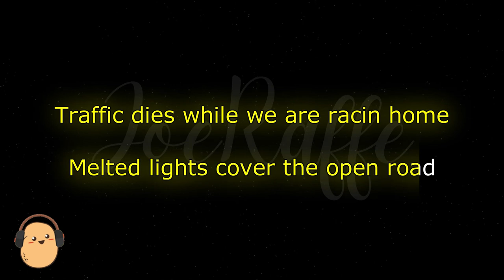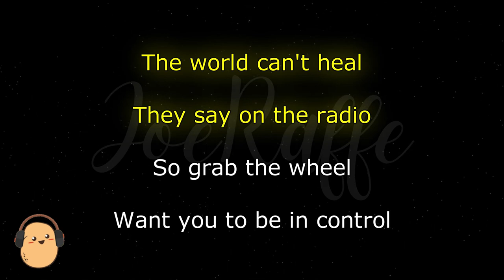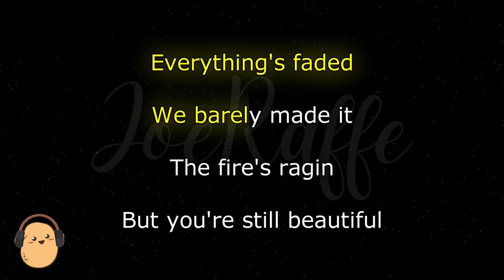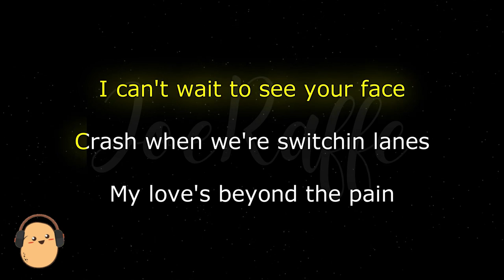The Weeknd - Dancing In The Flames (Karaoke Version)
🎶 The Weeknd - Dancing In The Flames (Lyrics)

🎤 Lyrics:
Traffic dies while we are racing home
Melted lights cover the open road
I hope we make it, cause I've been chasing another odyssey
Oh
I can't wait to see your face crash when we’re switching lanes
My love’s beyond the pain but if i miss the brake, we’re dancing in the flames
Its indescribable
Ooooooh
The world can’t heal they say on the radio
So grab the wheel, want you to be in control
We’re dodgin’ headlights
And you say hold tight
Another odyssey, ohhhh
Its indescribable
Everything’s faded
We barely made it
The fire’s raging
But you're still beautiful
And it’s amazing
Cause i can taste it
Our final odyssey
Oooooooh
So just have faith
We’ll never be the same
It’s indescribable
indescribable
indescribable